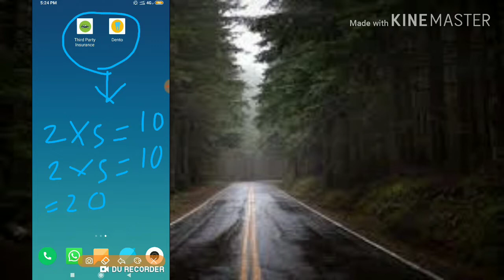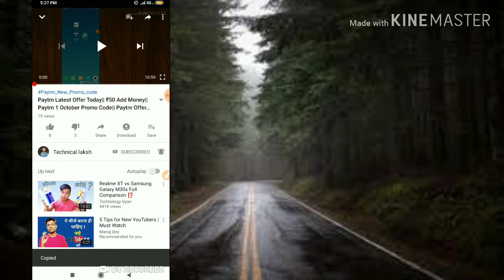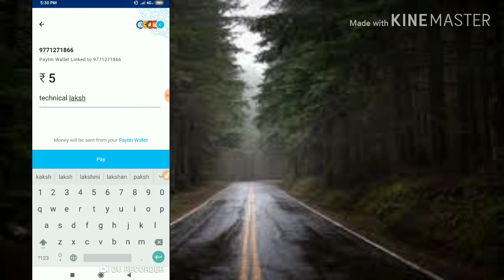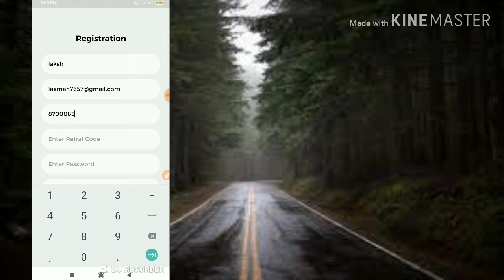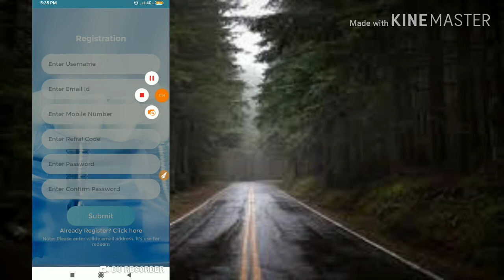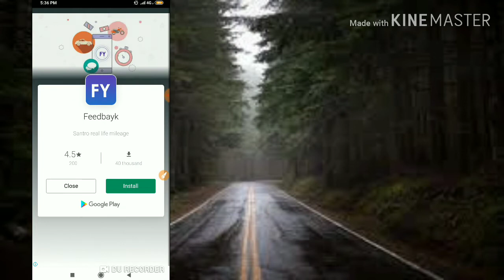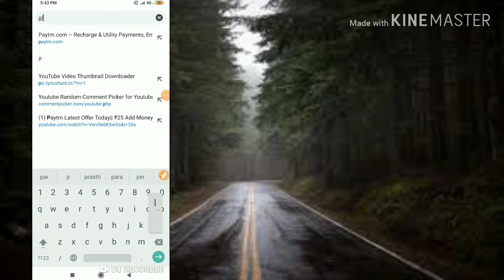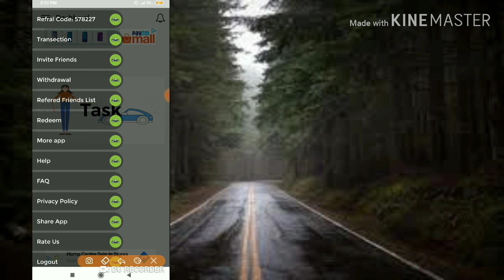Paytm Loot Trick Today|| ₹20 Add Money|| Paytm 3 October Promo Code|| Paytm Offer Today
Download and get 25₹ paytm cash

Download and get 100₹ paytm cash

1. paytm new offer,
2. paytm new offers today,
3. paytm new offer today 2019,
4. paytm new offer 2019,
5. paytm new offer April 2019,
6. paytm new offer may 2019,
7.paytm new offer today telugu,
8. paytm new offer promo code,
9. paytm new offer add money,
10. paytm new offer today,
11. paytm ka new offer April,
15 august paytm new offer,